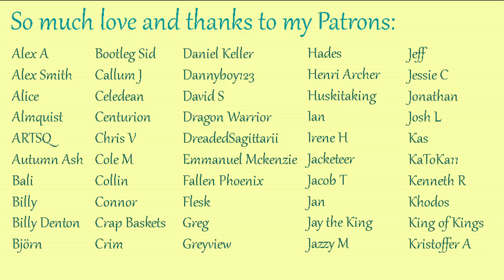Friends to Lovers: Actors in a Play [F4M][audio][roleplay]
Another production that we’re both in. And this time, we’re love interests...

Special thanks to my script partner for this one, Sean!

There are perks: You can join my Discord server and chat with me in regular VC hangouts, help me figure out what stories to tell next, get early access to my audios, and other fun stuff.

I’m also on Twitter! I tweet music and cat pics and random thoughts, so if that interests you...

The amazing nymph art throughout most of the video was made by the talented Camieetea!